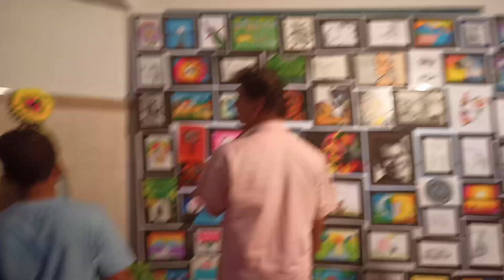ಎಷ್ಟೋಂದು ನಷ್ಟ 🤦/ಸಣ್ಣ ಶಾಪಿಂಗ್/school talents day/ಹೆಚ್ಚು ಇನೊಬ್ಬರ ಬಗ್ಗೆ ಕಾಳಜಿ ತೋರಿಸಬಾರದು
Hai...friends

Takecare

‎@Life of nayana kannada vlogs